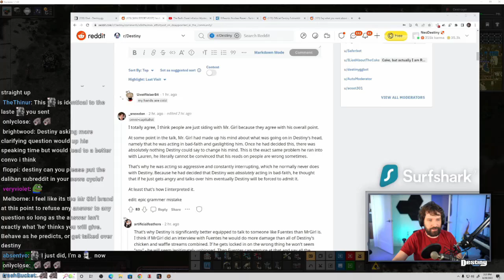Destiny Is Losing It